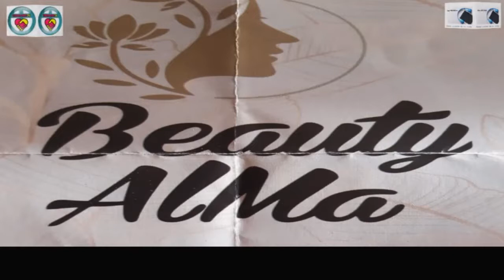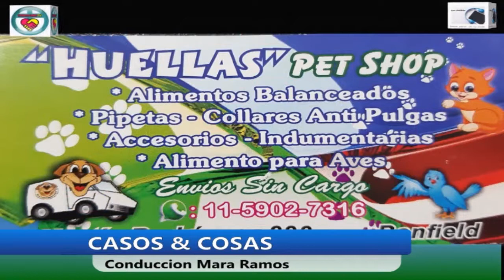Casos y Cosas Otra mirada de la Realidad - Programa 7 - Invitada Emilia Abildgaard -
Todos los jueves a las 15 hs. en AM1260 web 1260am.com.ar escuchalo en vivo
Condcue Mara Ramos Por eso si queres saber sobre cómo es la forma y el origen de como se comunican los sordos e hipoacúsicos